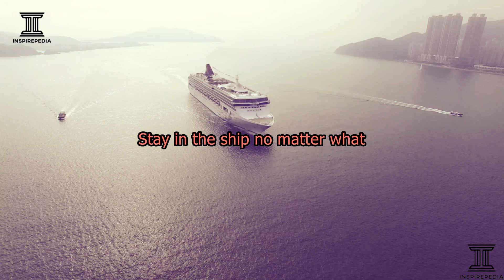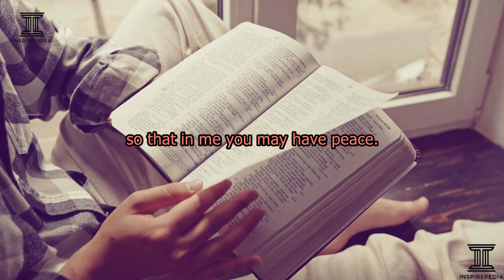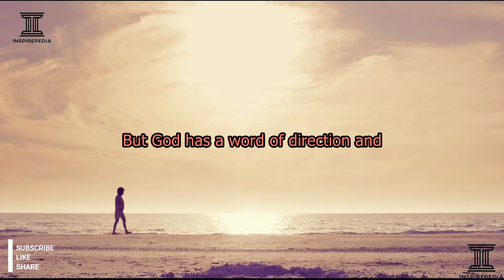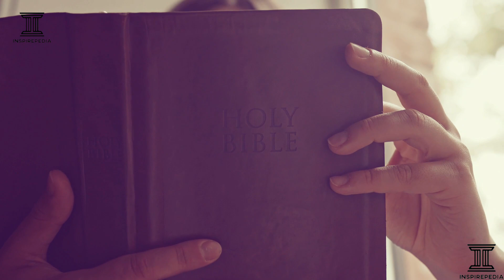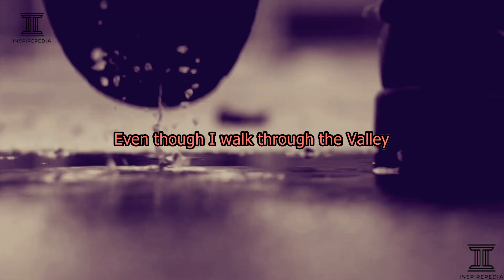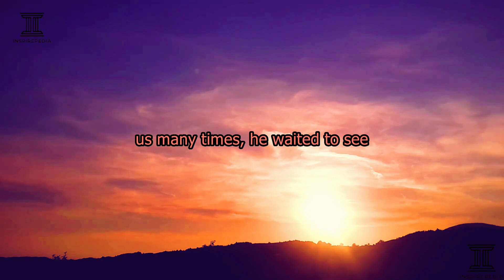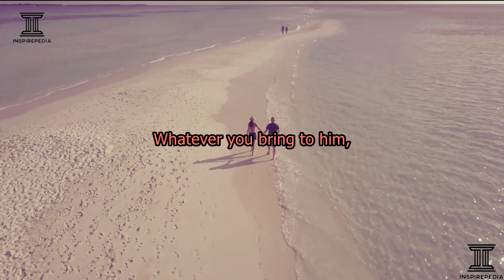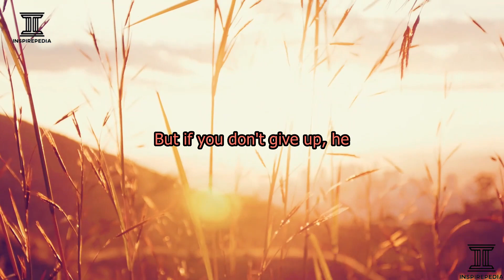WHEN YOU OBEY GOD BUT STORMS STILL COME. WHEN YOU PRAYED BUT PROBLEMS DONT GO AWAY. STAY IN THE SHIP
Inspirepedia Inc.